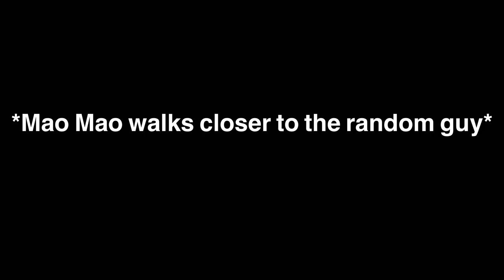Mao Mao finally takes care of the random guy for good 🤣👍